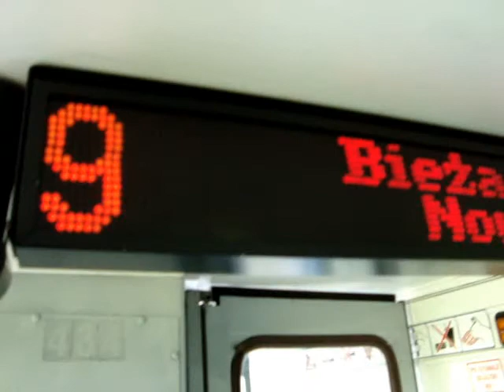Kraków - Linia 9 - Mistrzejowice - Bieżanów Nowy - Konstal 105Na - 433+434 - 1/7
Przejazd składem Konstal 105Na - 433+434
Zajezdnia Nowa Huta - brygada 9-04
Linia 9 - Mistrzejowice - Bieżanów Nowy
Przystanki:
Mistrzejowice I
Os. Złoty Wiek
Rondo Piastowskie
Dunikowskiego